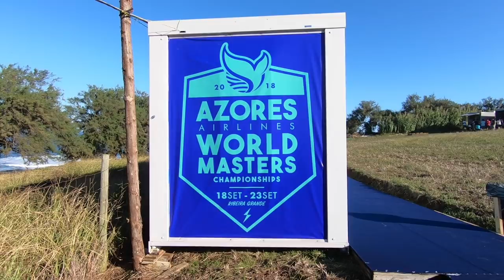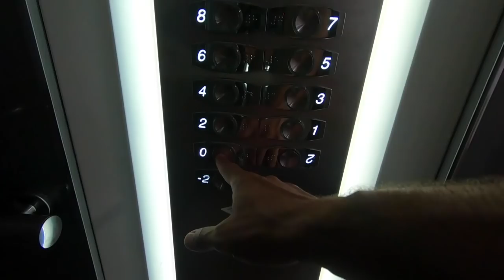Lendas do Surfe chegam em Azores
Lendas do surfe como Fabio Gouveia, Sunny Garcia, Layne Beachley, Tom Curren vão para Azores para competir o Munidal dos Masters.

Novos episódios todos os Domingo